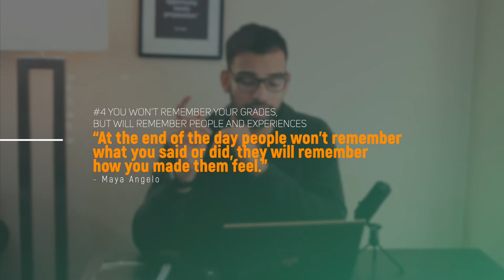What Med School Taught Me - [5 Big Takeaways]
What Med School Taught Me - In this video we'll talk about 5 takeaways after finishing 4 years of med school.

Using these pieces of advice I'm sure not only will you do better with studying as a pre-med and med student but will also know how to succeed. This is form of med school advice I wish someone else had given me when I started as a new med student but I hope that you can enjoy these med school lessons to help you on your journey!

TMJ Podcast:⤵️
Popular Resources:⤵️